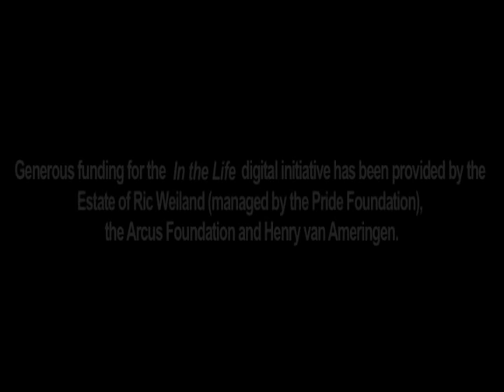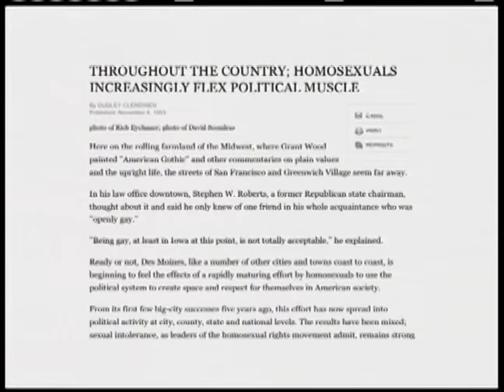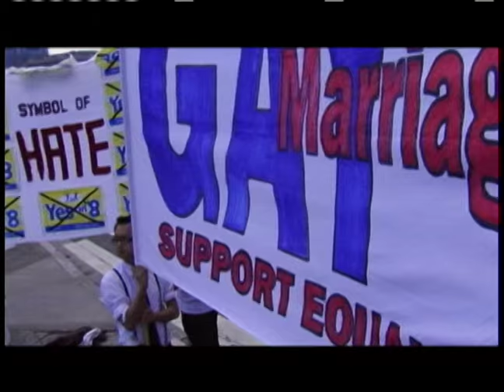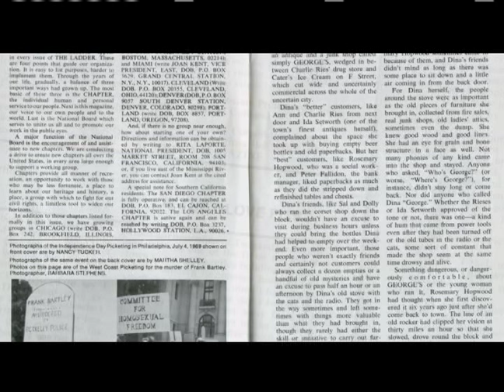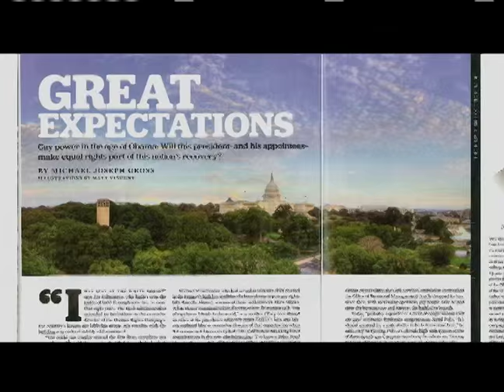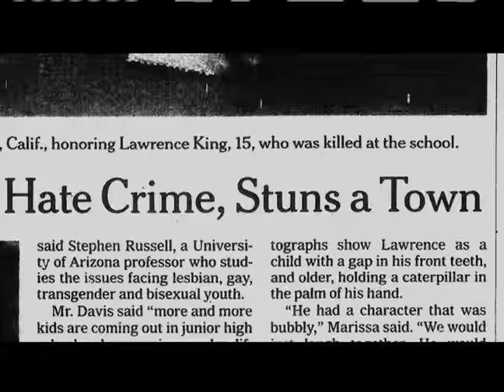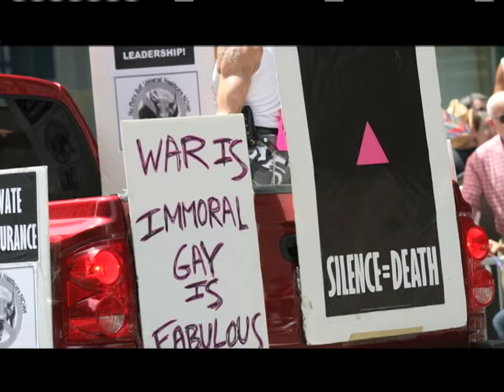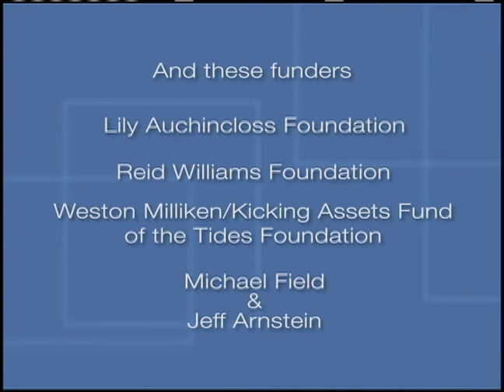In the Life: Ep. 1809, "40th Anniversary of Stonewall"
In the Life: Episode 1809, "40th Anniversary of Stonewall." Original airdate: June 2009.  Featured guests: Lady Bunny, Larry Kramer, Gilbert Baker.

Summary: The episode begins with a segment about how the LGBT movement has developed in the forty years since the Stonewall Riots. The next segment focuses on early and modern pioneers of queer communication, from early independent press publications to blogs. Another segment is about LGBT youth service providers and issues related to today's young LGBT community. The A Conversation with… segment features Wigstock founder Lady Bunny and activist Larry Kramer discussing gays in the White House, the state of activism, and the importance of teaching LGBT history to future generations. Rainbow flag creator Gilbert Baker is also profiled.